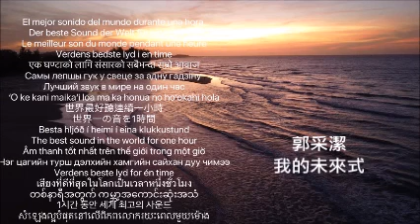郭采潔 我的未來式 連續一小時The best sound in the world for one hour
The best sound in the world for one hour
世界最好聽連續一小時
世界一の音を1時間
Âm thanh tốt nhất trên thế giới trong một giờ
Le meilleur son du monde pendant une heure
Een uur lang het beste geluid ter wereld
Bir saat boyunca dünyanın en iyi sesi
Ko te tangi pai o te ao mo te haora kotahi
Nejlepší zvuk na světě na jednu hodinu
Najlepszy dźwięk na świecie przez godzinę
Maailman paras ääni yhden tunnin ajan
Verdens bedste lyd i en time
एक घण्टाको लागि संसारको सबैभन्दा राम्रो आवाज
Самы лепшы гук у свеце за адну гадзіну
Лучший звук в мире на один час
ʻO ke kani maikaʻi loa ma ka honua no hoʻokahi hola
Världens bästa ljud i en timme
Il miglior suono del mondo per un'ora
O melhor som do mundo por uma hora
Besta hljóð í heimi í eina klukkustund
Нэг цагийн турш дэлхийн хамгийн сайхан дуу чимээ
Verdens beste lyd for én time
A világ legjobb hangja egy órán keresztül
Suara terbaik di dunia selama satu jam
เสียงที่ดีที่สุดในโลกเป็นเวลาหนึ่งชั่วโมง
El mejor sonido del mundo durante una hora.
Der beste Sound der Welt für eine Stunde
တစ်နာရီအတွက် ကမ္ဘာ့အကောင်းဆုံးအသံ
1시간 동안 세계 최고의 사운드
Optimus sonus in mundo unius horae
L-aqwa ħoss fid-dinja għal siegħa
Ny feo tsara indrindra eto an-tany mandritra ny adiny iray
Cel mai bun sunet din lume timp de o oră
សំឡេងល្អបំផុតនៅលើពិភពលោករយៈពេលមួយម៉ោង
Labākā skaņa pasaulē vienu stundu
Ο καλύτερος ήχος στον κόσμο για μία ώρα